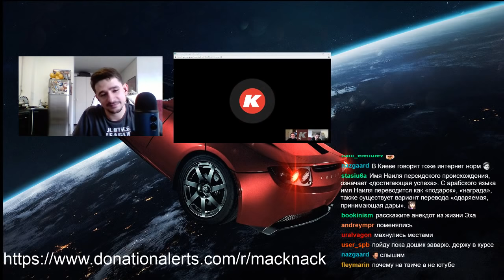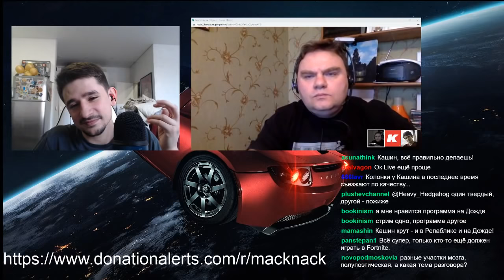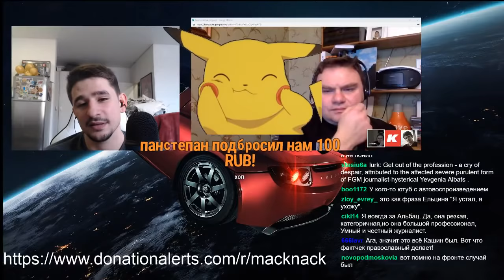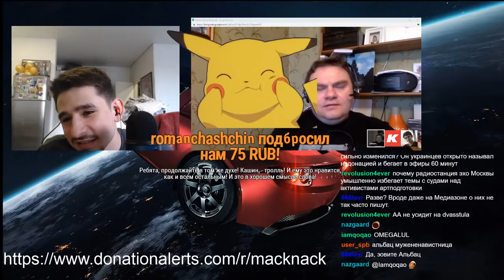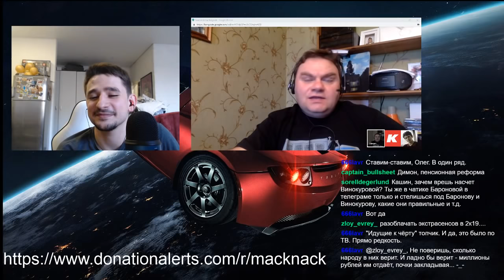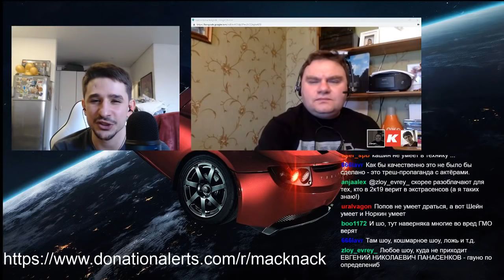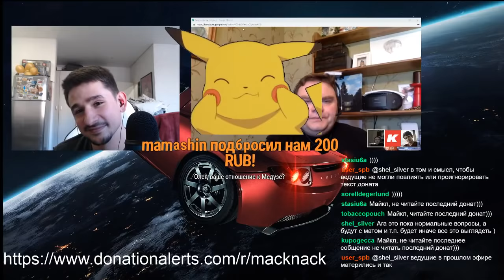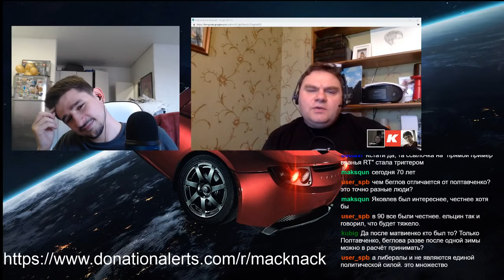Плющев и Наки. Гость Олег Кашин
Два стрима в неделю!